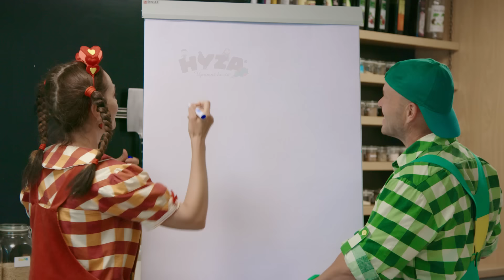LETNÝ HIT 2022 - Spievankovo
Pozrite si aktuálny letný hit v ktorom spolu s nami vystupujete aj vy - naši milí spievankáči :)
Ďakujeme všetkým rodičom, detičkám a v neposlednom rade aj všetkým našim partnerom, že aj vďaka Vám mohol tento letný hit vzniknúť. Všetci ste skvelí!